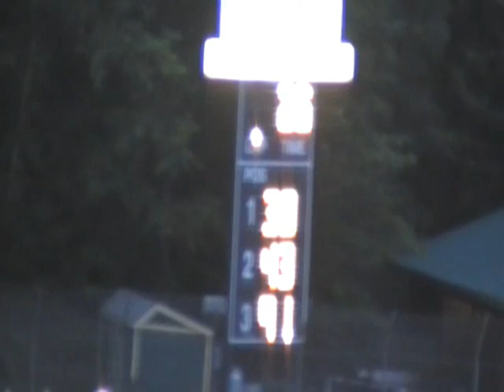Thunder Road Street Stocks and Junkyard Warriors "B" Feature June 19th, 2009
The Thunder Road Street Stocks and Junkyard Warriors in
their "B" or Reserve Feature.

Tommy Elwood, driver of the 88JYW, did not go to the hospital.
He was checked out at the track and released.